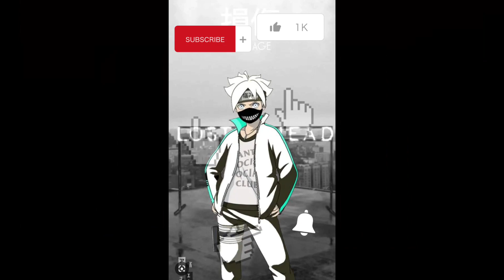naruto and hinata love story